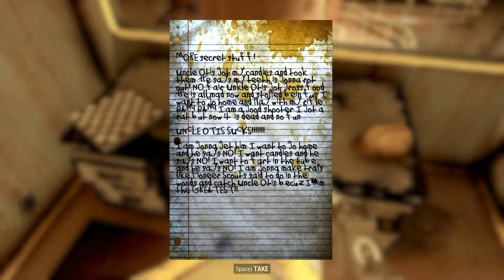Reclaiming the Wasteland - Let's Play Fallout 76 Episode 128: Accidents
I DIDN'T MEAN TO GAME I SWEAR!!!

Fallout 76 is an upcoming online multiplayer action role-playing video game developed by Bethesda Game Studios and published by Bethesda Softworks. It is the ninth game in the Fallout series and serves as a narrative prequel to the series. It is scheduled to be released for Microsoft Windows, PlayStation 4, and Xbox One on November 14, 2018.

Fallout 76 will be Bethesda Game Studios' first online multiplayer game. Players may play individually or with a party of up to three others. All the servers for the game will be dedicated, with the player automatically allocated to one of them. While the game is expected to launch with public servers only, game director Todd Howard revealed plans for private servers to be introduced some time after the game's launch. These private servers will allow players to invite friends to play in order to prevent undesirable aspects of player versus player gameplay such as griefing from affecting an individual player's experience of the game. Howard described the delay as being necessary to allow Bethesda time to assure the stability of public servers. Elements of previous Fallout games will be present and modified to work with the real-time game. The V.A.T.S. system—a mechanic first introduced in Fallout 3 that allows players to pause the game to target specific locations on an enemy's body to attack—will be used in Fallout 76 as a real-time system, though it will still allow players to specify targets on an enemy's body.

The game will feature an open world four times the size of that of Fallout 4. The game world is called "Appalachia" and is a representation of West Virginia. It features recreations of real locations in the region, including the West Virginia State Capitol, The Greenbrier, Woodburn Circle, New River Gorge Bridge, and Camden Park. The game will also feature numerous new mutated monsters, several of which—such as the Mothman and the Flatwoods monster—were inspired by West Virginian folklore.